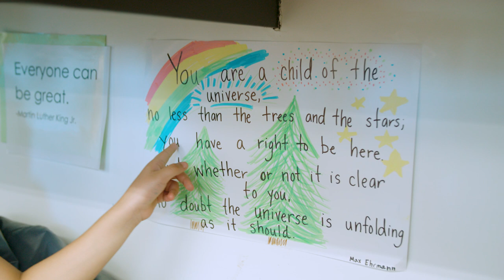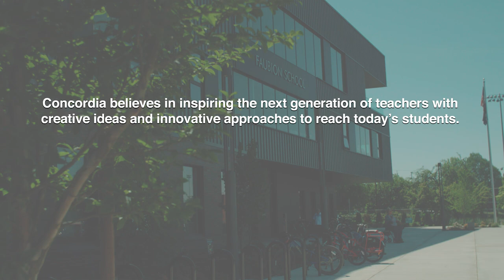How to Create a Safe Space in Your Classroom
Learn about the importance of safe spaces, and get tips for creating your own in the classroom.